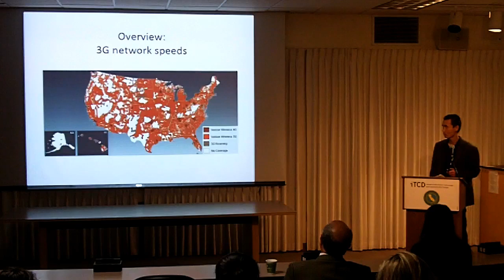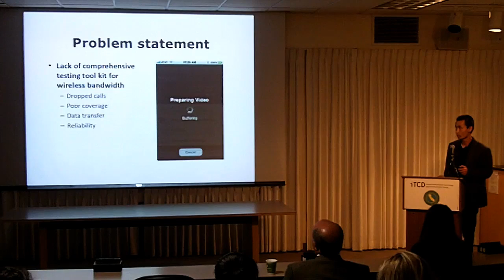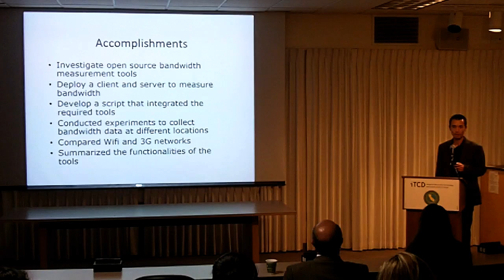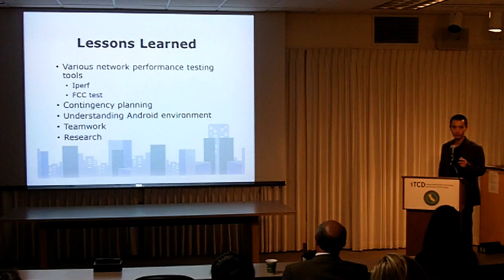Hai Van Nguyen - Mobile Broadband Test